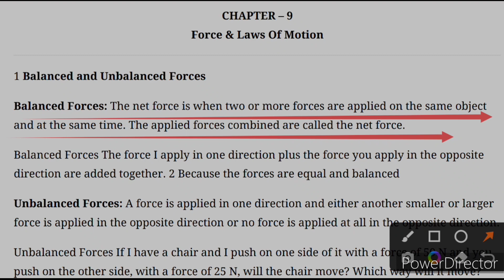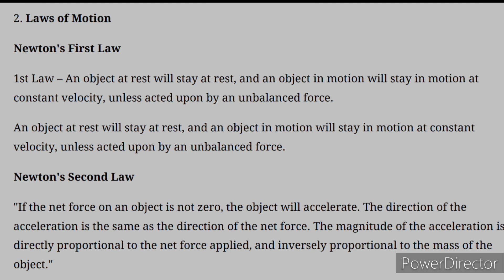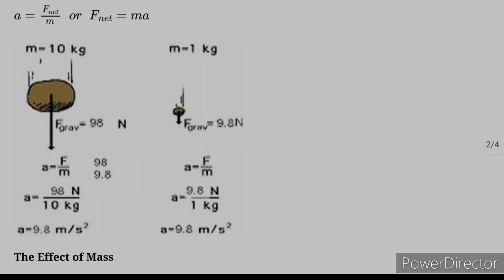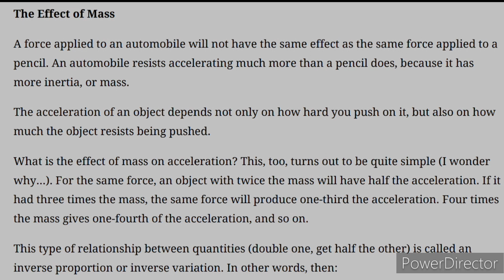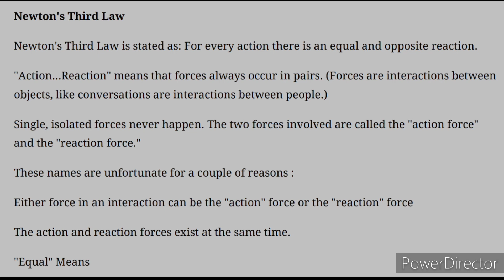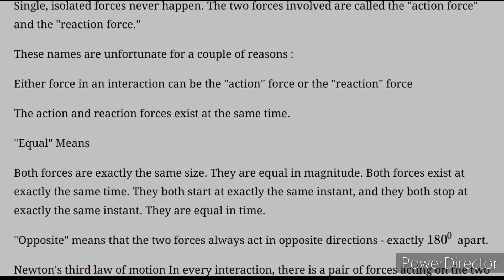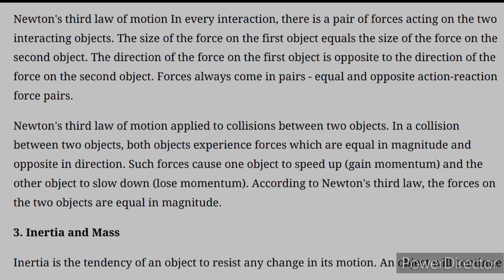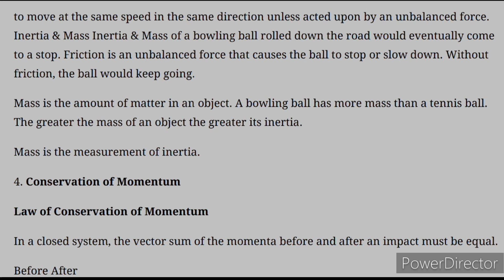9th Standard | Science | Force and Laws of motion Notes | Karnataka | NCERT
This Video Contains Information about CongruentFigures and SimilarFigures | 10th Standard | Mathematics | Congruent Triangles | Chapter-2 | Triangles | Karnataka | NCERT | Govt Adarsha Vidyalaya Sindhanur.